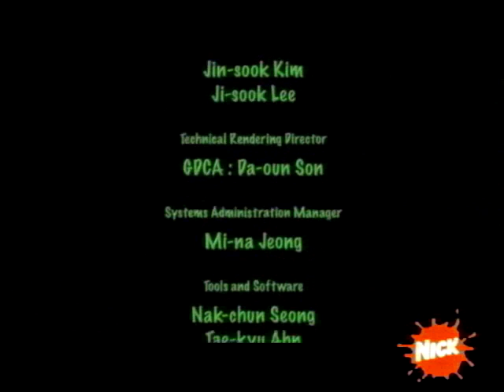Crash Bandicoot Have Another on NICK September 2007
Crash Bandicoot, Welcome To Nickelodeon!